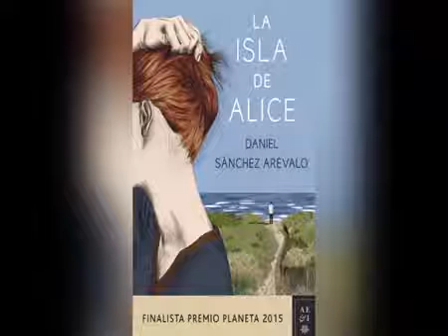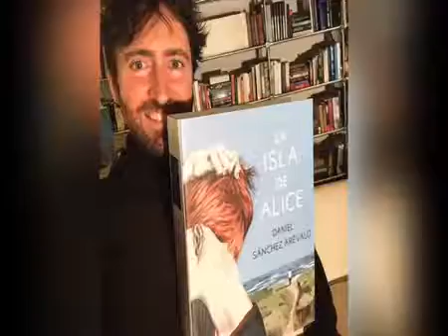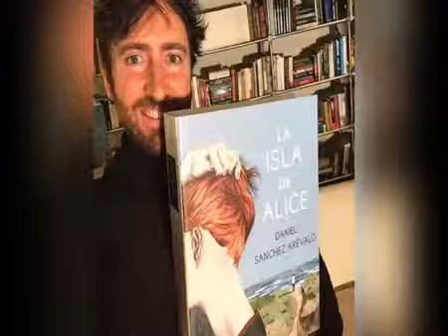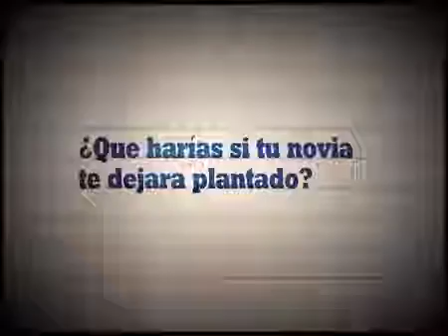PLAÇA MAJOR | Entrevista amb Daniel Sánchez Arévalo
Gemma Juan entrevista al director i guionista de pel·lícules com "Gordos" o "Primos" entre d'altres èxits.